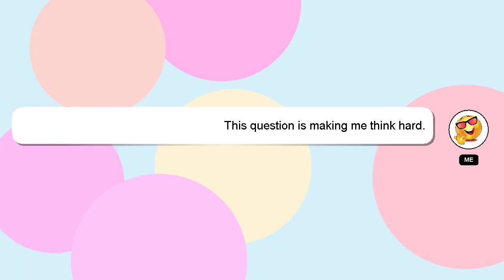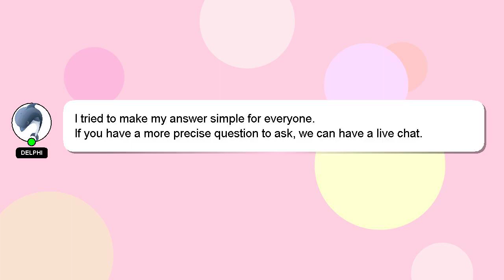How to reboot google pixel 6a?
Here's a short introduction about myself, Hey, I am Delphi. I can provide you with assistance to help you answer your questions. - How to reboot google pixel 6a?

If you need more specific information, let me know by leaving a comment or starting a chat. I will 'heart' your answer as a sign of appreciation.

*2 What we are experimenting :*